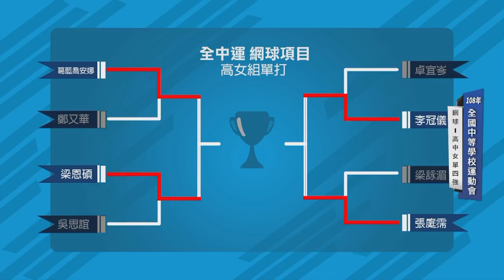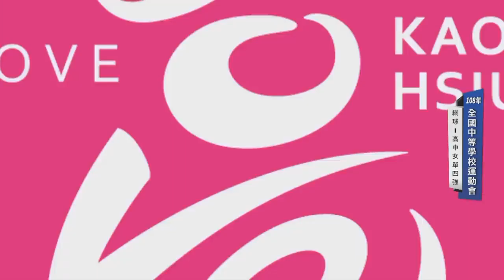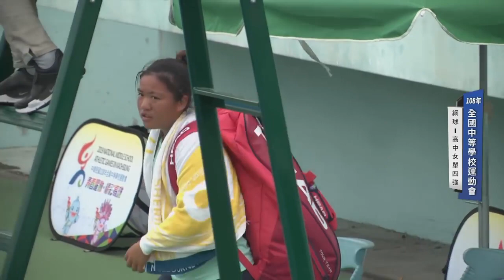精彩回顧::108全中運::網球::高中女單四強戰:三民高中 葛藍喬安娜 vs 善化高中 梁恩碩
**感謝授權播出**
曾獲得澳網青少年組女單及女雙雙料冠軍及青少年女雙球后的梁恩碩，在108年全中運高中女單四強戰遭遇到曾打到美網青少年組女雙四強的葛藍喬安娜，兩位新生帶網球好手在4強提前相遇，一起來看看108年全中運兩人的精彩對戰吧~
全國中等學校運動會（簡稱全中運），是中華民國專為國民中學與高級中學學生舉辦的全國性運動會，宗旨為發展中等學校體育活動，促進青年身心健康，提高中等學校學生運動技術水準。指導單位為教育部體育署，主辦單位則由全國各縣市輪值。